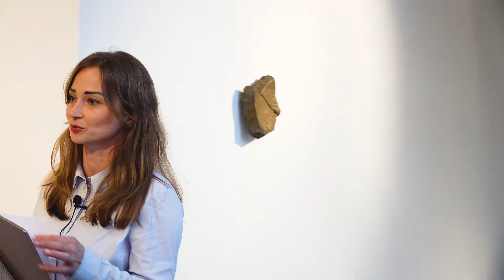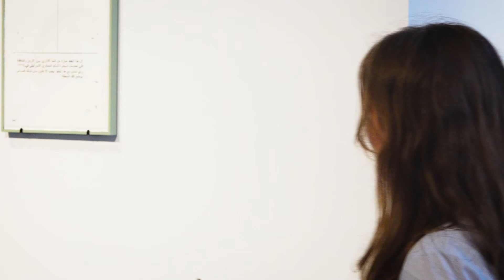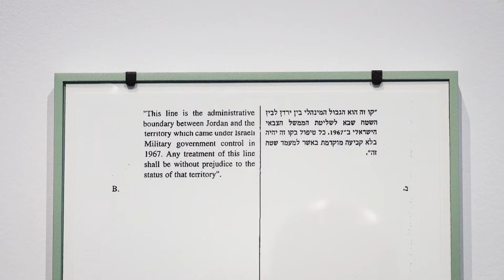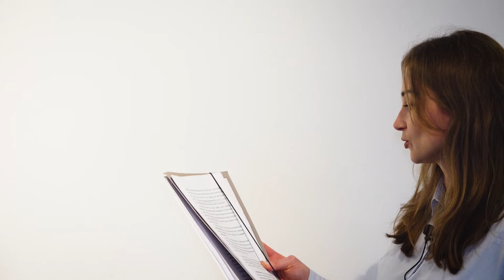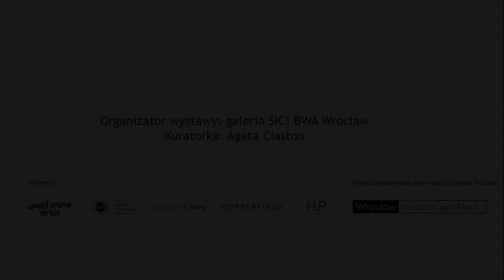Oprowadzanie eksperckie z dr Katarzyną Liszką po wystawie Elli Littwitz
Oprowadzanie dr Katarzyny Liszki po wystawie izraelskiej artystki Elli Littwitz "Jeśli wszystko, co istnieje, ma swoje miejsce"

O oprowadzaniu:
„Nie żyjemy w jakiejś pustce, wewnątrz której można by sytuować jednostki i rzeczy” – podkreśla Michel Foucault w „Innych przestrzeniach”.
Doświadczenie przestrzeni konkretnej jest modalnością osadzenia w świecie, a także matrycą postrzegania odległości i bliskości, ruchu, zadomowienia i tęsknoty za domem. Ella Littwitz za pomocą materialnych gestów buduję „inną przestrzeń”, by spojrzeć na miejsca pod izraelską okupacją i jej nie-ludzkich świadków – rzeczy i przyrodę. Mobilizuje rezerwy wyobraźni, by zrobić miejsce dla nie-miejsca, czy inaczej utopii, stanowiącej oparcie dla innego spojrzenia. Poruszając się pomiędzy gestami artystycznymi, zastanowimy się co widać z tej innej przestrzeni i jak można się w niej umiejscowić".

O prowadzącej:
dr Katarzyna Liszka – adiunkta w Katedrze Judaistyki im. T. Taubego Uniwersytetu Wrocławskiego. Naukowo zajmuje się problematyką Zagłady, współczesną filozofią, etyką, w tym filozofią żydowską. Jest autorką licznych przekładów i artykułów, monografii „Etyka i pamięć o Zagładzie”, a także redaktorką kilku książek i gościnną redaktorką numeru czasopisma „Studia Judaica” i „Prac kulturoznawczych". Mama Joachima i Ruty.